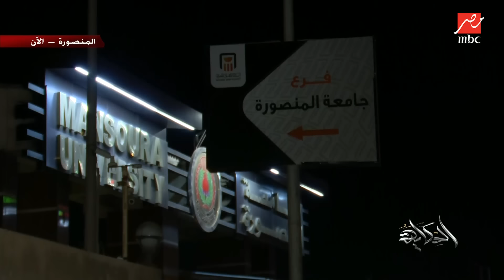(اعرف تفاصيل الحادث) الحكاية من موقع حادث طالبة جامعة المنصورة .. خالد احمد مراسل MBC يحكي ما حدث